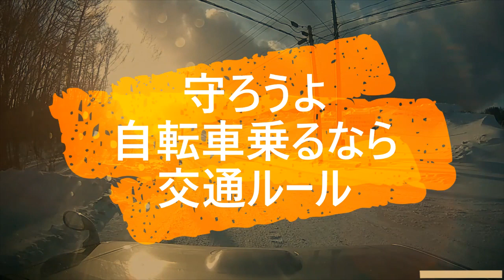迷惑運転者たちNo.522 身勝手な自転車・・自由行動 四連発！・・【トレーラー】【車載カメラ】